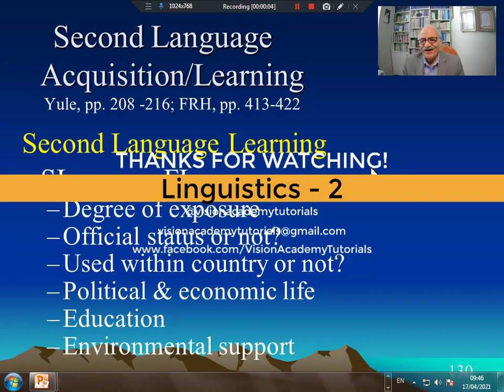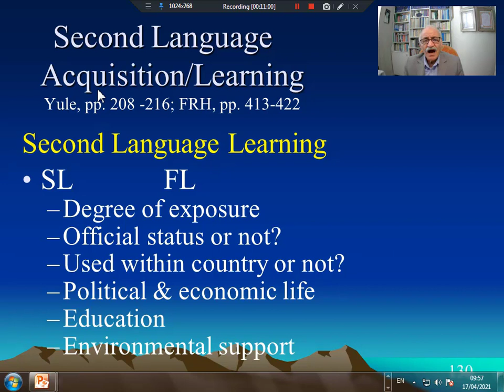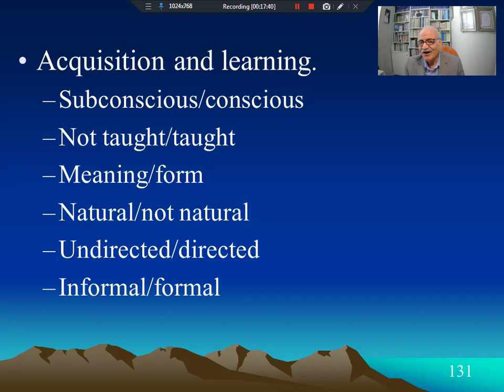زبانشناسی دو - 33 - زبان دوم، زبان خارجی، یادگیری و فراگیری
زبانشناسی دو
Linguistics

زبان‌شناسی دو مطالب کلیات زبان‌شناسی 2 را در بر می گیرد و در دوره کارشناسی به دانشجویان زبان و ادبیات انگلیسی، مترجمی زبان انگلیسی، و آموزش زبان انگليسی تدریس می شود. این درس مطالبی چون معناشناسی، کاربردشناسی زبان، تجزیه و تحلیل کلام، زبان و مغز، فراگیری زبان اول، فراگیری/یادگیری زبان دوم، زبان اشاره، و زبان و گونه های محلی را شامل می شود